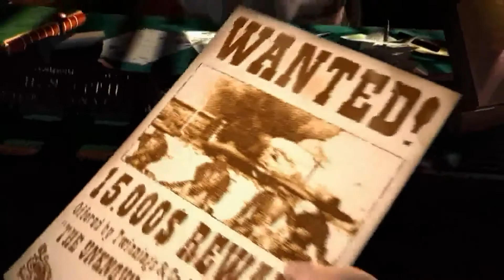Desperados Pc Vietsub Mission 1 An Old Friend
Desperados Wanted Dead Or Alive walkthrough.

Câu chuyện của Desperados đưa người chơi đến chuyến phiêu lưu của John Cooper, một thợ săn tiền thưởng có hạng miền Viễn Tây thời đó. Anh ta được chuyên được thuê thực hiện những vụ dẹp các băng cướp nhằm đảm bảo cho các chuyến tàu được khởi hành suôn sẻ. Thế nhưng trong một phi vụ, John bị vu oan là hung thủ của một vụ giết người. Lập tức anh ta bỏ trốn nhằm tìm ra tung tích kẻ chủ mưu thực sự đứng đằng sau vụ này, mà theo nguồn thông tin được biết, hắn có tên là El Diablo.

The game takes place in New Mexico, 1881. Many trains have been robbed the last few months by a mysterious and vicious bandit named El Diablo. The railroad company Twinnings & Co has offered $15,000 to the one who can stop El Diablo. Bounty hunter John Cooper accepts the task, despite the objections of bad-tempered and contemptuous US Marshal Jackson, but soon learns the mission is not as simple as he first assumed. John intends to create a team of his old partners to aid him on his hunt for the train robbers, consisting of Sam, Doc and Kate. When he discovers that Sánchez is not in fact the leader of the raids, he releases him and enlists his help too. The team of 5 end up increasing by one more when Mia's father is killed at his outpost, and she vows to avenge his death.

In a surprising twist, El Diablo is revealed to be Marshal Jackson himself, who captures the characters and jails them in his secret cave headquarters. With the help of Mia, they successfully escape out of their cell. Cooper then chases El Diablo up to his office and kills him in the ensuing gunfight.